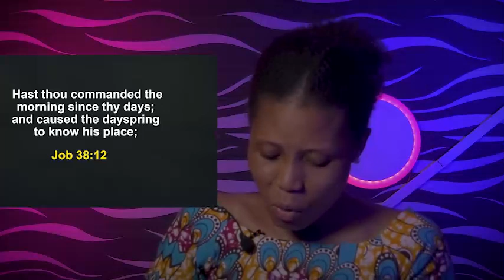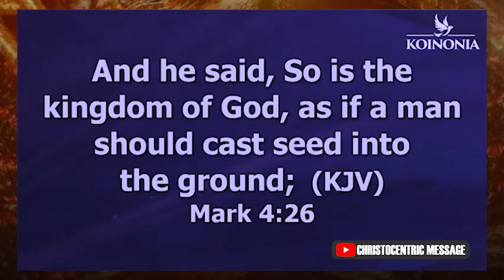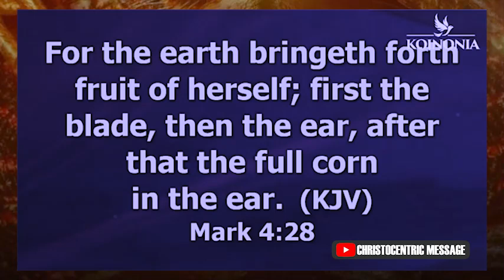3 LEVELS OF STEPPING INTO YOUR SEASON OF APPEARING - APOSTLE JOSHUA SELMAN